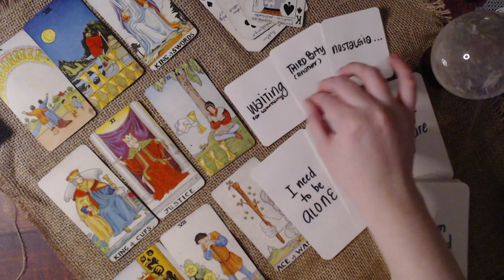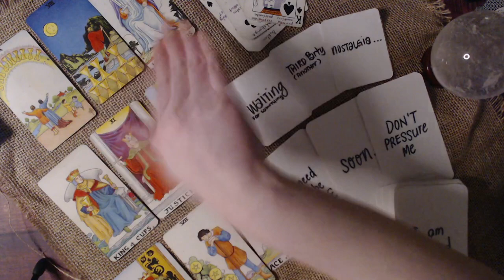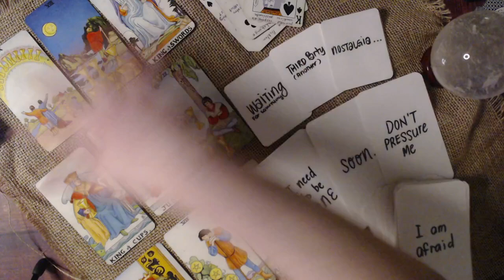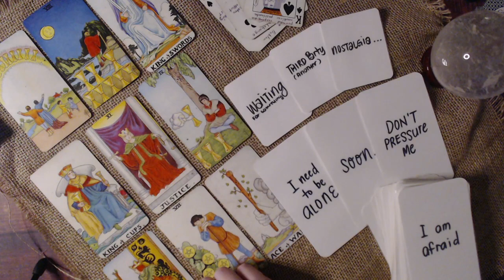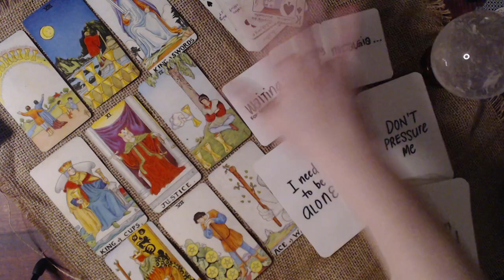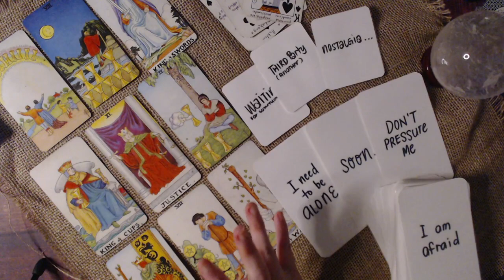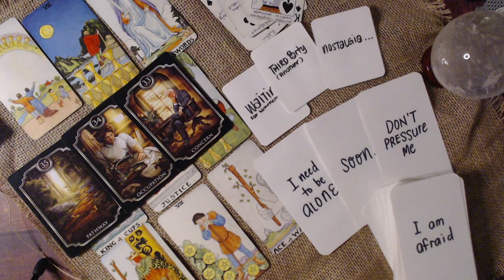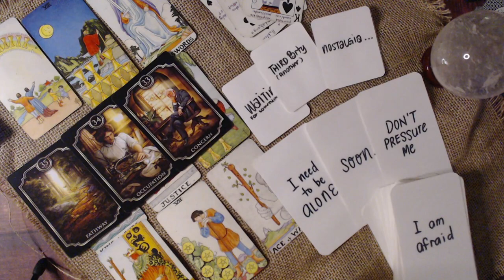CANCER APRIL 2021 LOVE READING - DON'T PRESSURE HIM... LET HIM BE FOR NOW....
[Magick & Conjure Oils, Jars and Rootwork] Online Shop for In The Stars by Krissy (Philippines Shipments Only)